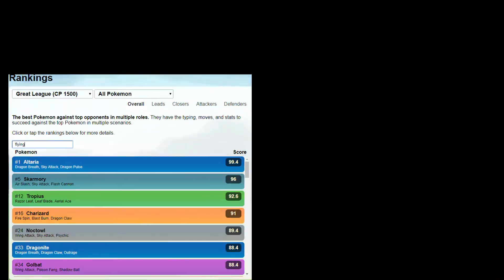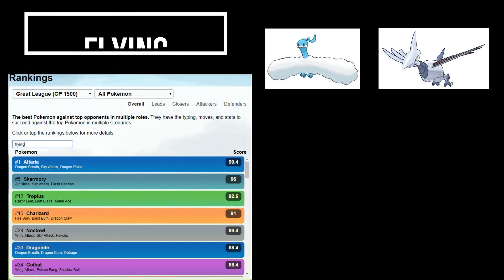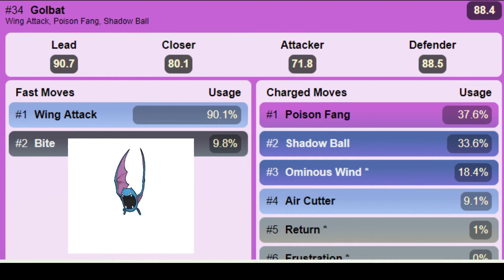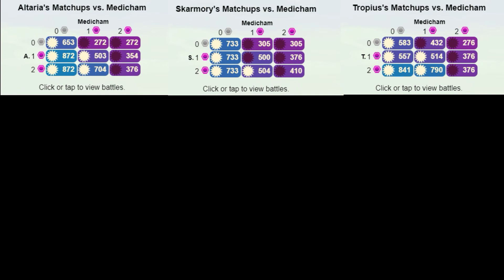Cliffhanger Cup - Flying Pokemon selection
Just a short video looking at some of the flying pokemon for the GoStadium Cliffhanger cup. Overall the competition looks great, and flying types are usually a main part of a lot of teams, and for good reason, everyone likes grass and fighting pokemon!

I hope this short video helps you look at your choices, and take a pokemon that will help enable your team to get through those all important matches!